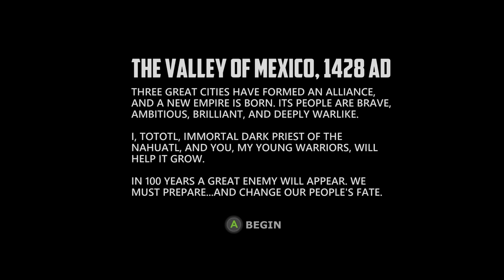Zagrajmy w Aztez odc 1 - Królestwo Azteków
W tym odcinku rozpoczynamy naszą przygodę z Aztekami.

Aztez jest nietypową grą, łączącą w sobie dwa z pozoru rozbieżne gatunki: strategię turową i „chodzoną” bijatykę. A wszystko to w bardzo oryginalnej, monochromatycznej oprawie graficznej. Za powstanie gry odpowiada niezależne amerykańskie studio Team Colorblind, założone przez dwóch byłych policjantów - Bena Ruiza i Matthew Wegnera.

Koncepcja Aztez wzięła się z zamiłowania autorów do gier typu „beat ‘em up”. W ulubionym gatunku brakowało jednak z reguły interesującego tła fabularnego, które tłumaczyłoby konieczność zastosowania siłowych rozwiązań. Dlatego też twórcy opakowali swą grę w ramy klasycznej strategii, a akcję osadzili w intrygującym i niezbadanym do końca świecie Azteków u szczytu ich potęgi.

Wydarzenia opisywane w grze toczą się na 20 lat przed przybyciem na kontynent hiszpańskich konkwistadorów. Zadaniem gracza jest sprawne rozwijanie granic swojego państwa, ściąganie podatków i odpowiednie reagowanie na rozmaite wydarzenia losowe. Aztez bazuje na rozległej wiedzy historycznej, uzupełnionej wyobraźnią autorów. W grze wiernie oddano ponad 30 azteckich miast, zaś w części zręcznościowej przyjdzie nam pokierować elitarnymi Orłami i Jaguarami – wojownikami znanymi z epoki.

Istota wprowadzenia do gry elementów bijatyki wynika ze specyfiki brutalnego świata Azteków. Nasza siłowa interwencja potrzebna będzie m.in. podczas ściągania podatków od niechcących podporządkować się władzy poddanych lub w przypadku wybuchu zarazy – kiedy jedynym wyjściem okaże się wyrżnięcie w pień wszystkich zarażonych. Wśród czterech podstawowych narzędzi mordu znajdziemy włócznię, maczugę, rytualny nóż oraz legendarny obsydianowy miecz. Wojownik, którym sterujemy posiada umiejętność absorbowania krwi swych ofiar celem uzupełnienia poziomu własnego zdrowia lub odblokowania nowego combosa.

Jedna sesja w Aztez jest stosunkowo krótka i nie powinna trwać dłużej niż godzinę. Kluczowym elementem gry jest jednak losowość, dzięki której w każdej kolejnej rozgrywce zmieniają się wydarzenia, przeciwnicy oraz mapa. Cechą charakterystyczną produkcji jest stworzona na silniku Unity ascetyczna, monochromatyczna oprawa graficzna, w której jedynym barwnym elementem jest jaskrawoczerwona krew. Prócz walorów artystycznych koncepcja ta – zgodnie z zamysłem autorów – podkreślać ma brutalność ukazanych w Aztez realiów.